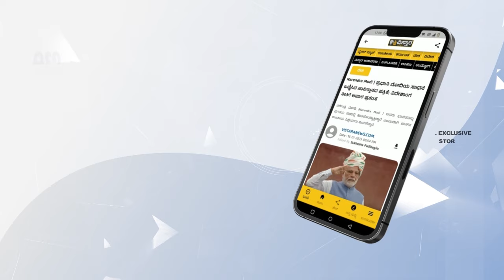ಯಾರ ಯಾರ ಬಳಿ ಇದೆ ಹುಲಿ ಉಗುರಿನ ಚೈನ್? | Celebrities Wear Tiger Nail Pendant | Vistara News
ಬಿಗ್​​ಬಾಸ್ ಸ್ಪರ್ಧಿ ವರ್ತೂರು ಸಂತೋಷ್ ಬಂಧನದ ನಂತರ ಹುಲಿ ಉಗುರು ಹೊಂದಿರುವ ಖ್ಯಾತನಾಮರು ಈಗ ಸಂಕಷ್ಟಕ್ಕೆ ಸಿಲುಕುವಂತಾಗಿದೆ.